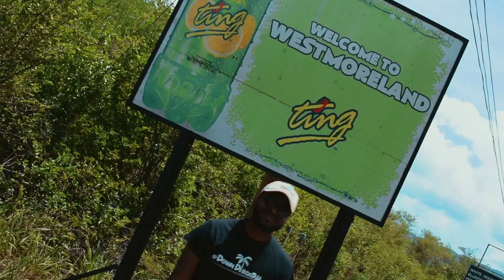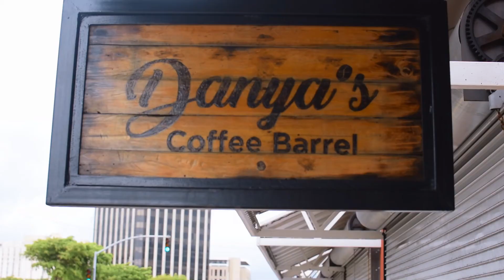DownDiRoad 2020 Highlight Reel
Greetings roadies!

Blessings for joining DownDiRoad another year! Wishing you the very best for 2021! - Duane

DownDiRoad is an online travel series dedicated to Jamaican culture and experiences.